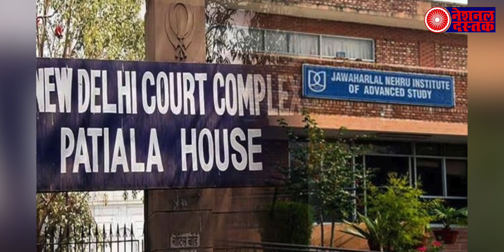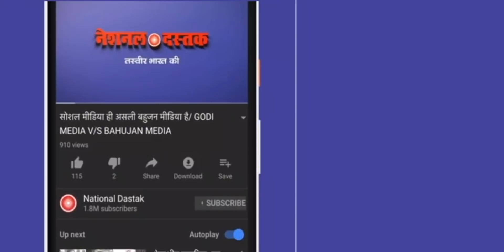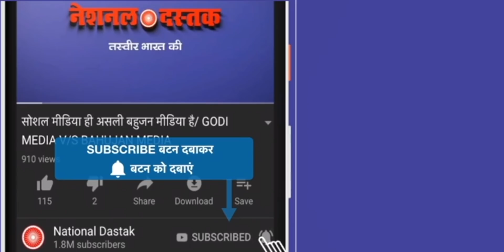कोर्ट का आदेश ! शेहला को गिरफ्तार करने से पहले पुलिस को देना होगा 10 दिन पहले नोटिस